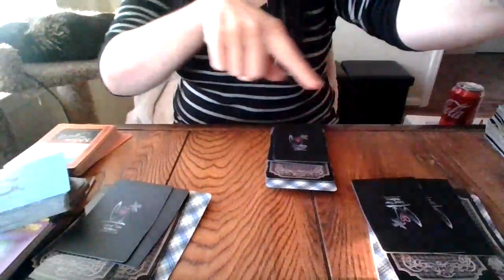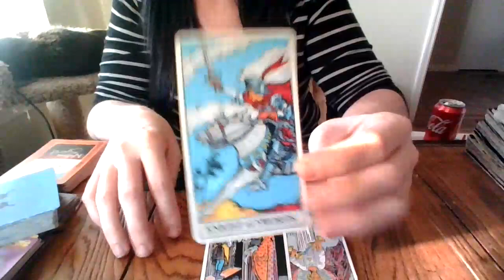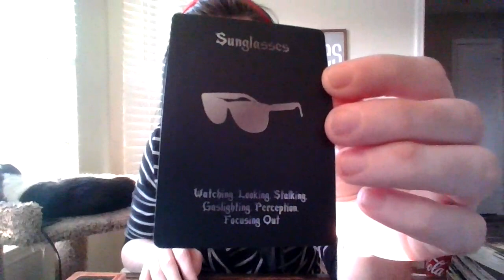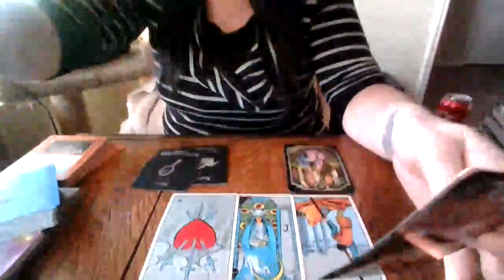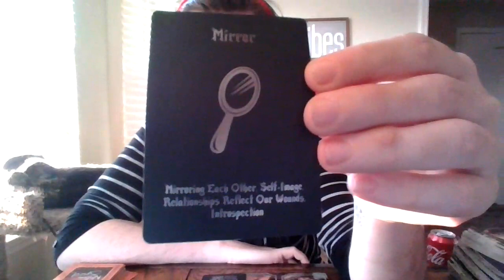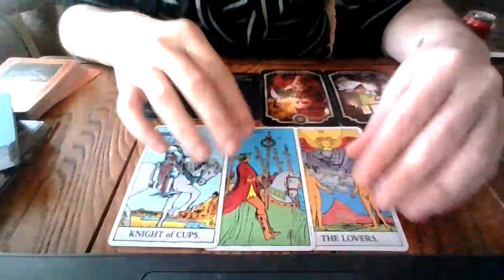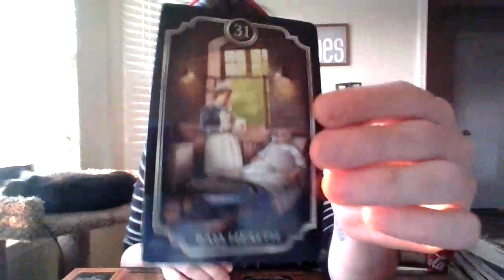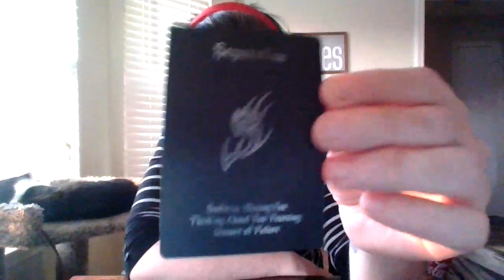PICK A CARD! WHO'S COMING TOWARDS YOU?!?